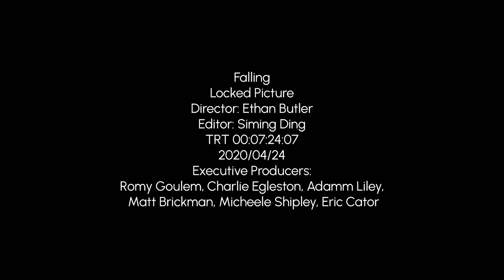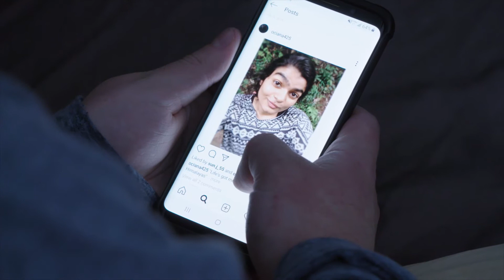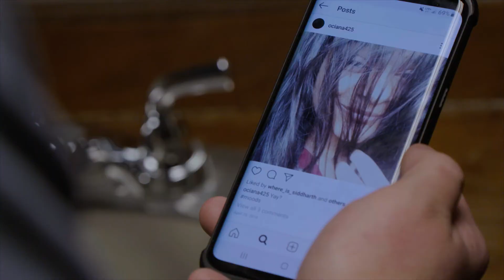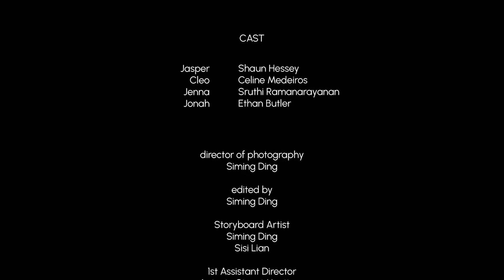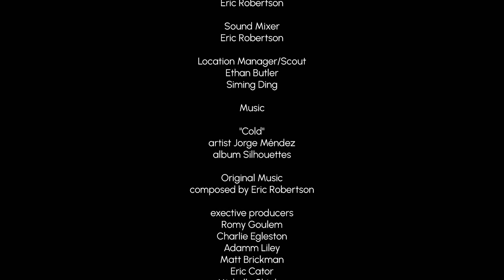Falling _ Short Narrative Film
[*Video starts at 0:08]
Falling is a short narrative film we produced together with the director/writer Ethan Butler, in association with Fanshawe College. Thanks to all the actors' amazing performance, and all the crews' hardworking!
Speech in use: Alan Watts - Falling into Love